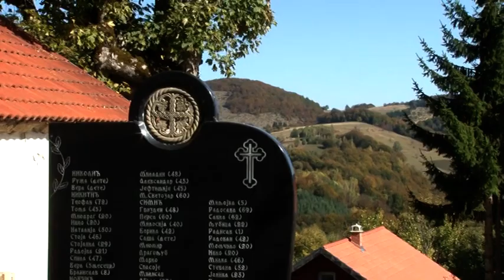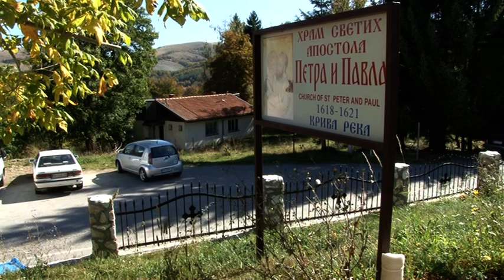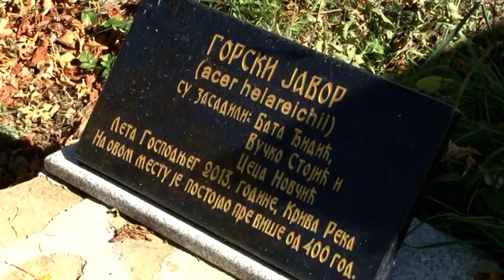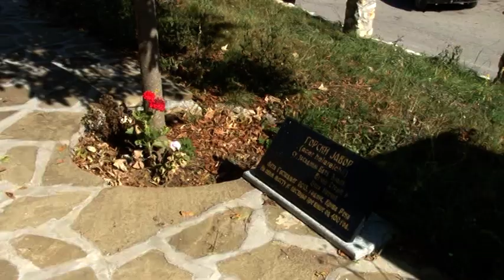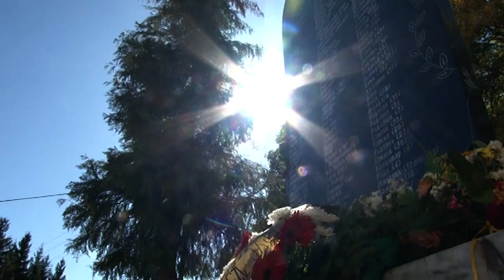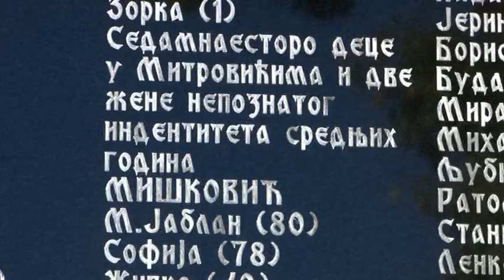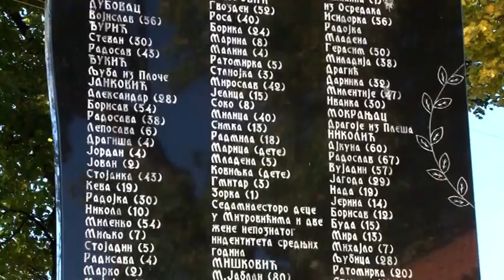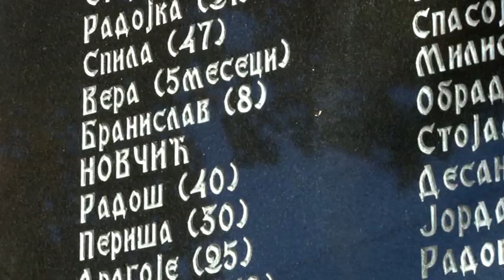„Pravoslavni hramovi Brusa - čuvari vekova“ (Kriva Reka - emisija br.2)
„Pravoslavni hramovi Brusa - čuvari vekova“ naziv je serijala emisija koji možete pratiti na programu Televizije Brus. Prateći život crkava, manastira i spomenika srednjovekovne kulture koji su kroz istoriju uticali na razvoj bruske komune, pokušaćemo da ukažemo na značaj očuvanja srpskog nacionalnog i kulturnog identiteta i afirmacije tekovina kulturnog nasleđa bruskog kraja.
Kriva Reka, Brus, Kopaonik